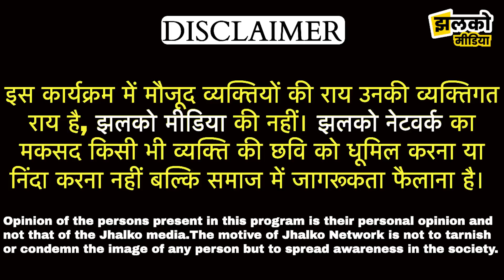सीकर की विदुषी शेखावत बनी राजस्थान टॉपर, देखें मजेदार बातचीत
Produced By: Jhalko Sikar
Edited By: Lokesh Ji
Reported By : Dilraj ji
Cameraman :